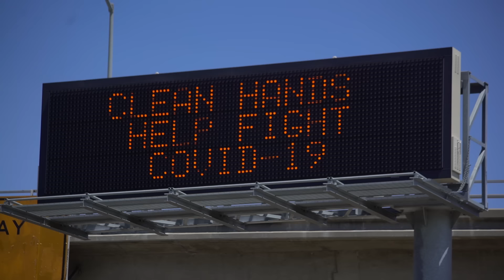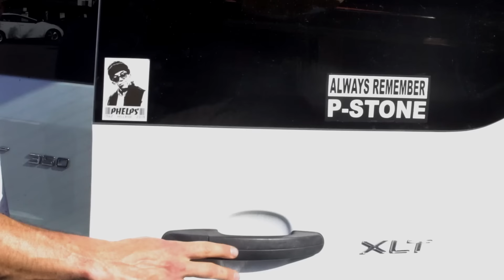Erick Winkowski Takes Advantage of the Quarantine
Erick Winkowski can't sit inside and be quarantined so here's how 8ballr is keeping his mind occupied.

song by sacri monti - waiting room for the magic hour